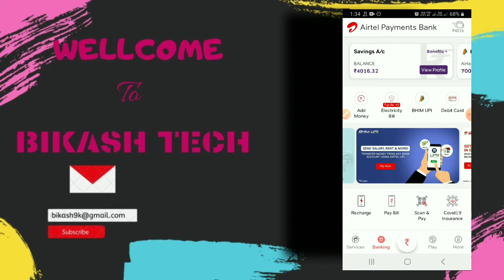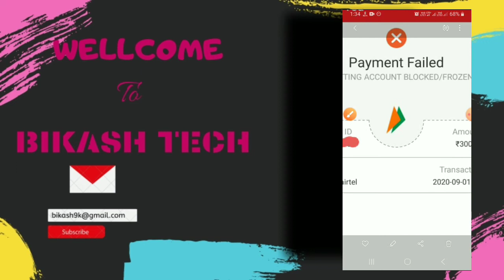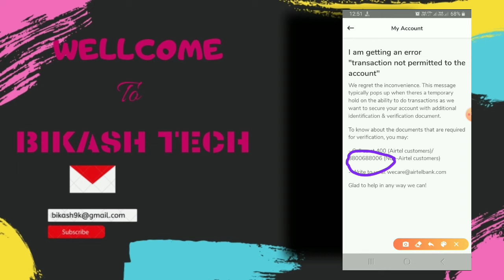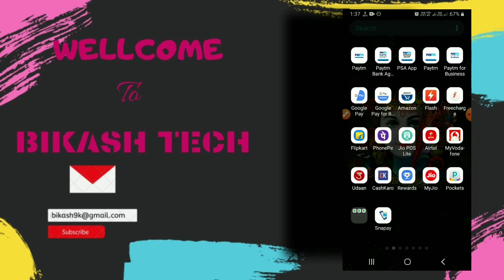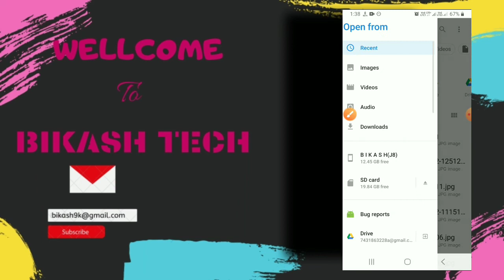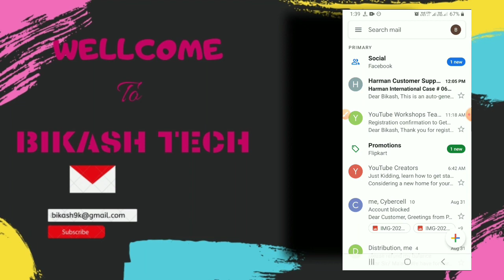how to recover Airtel payment bank account ।। how to unblock Airtel payment bank account#BIKASHTECH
Hii...

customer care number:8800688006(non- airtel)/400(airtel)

Massage:Hello sir,

my airtel account unfortunately blocked. I don't understand why my account was blocked.I use Mobile Recharge,bill paid Money Transfer in my airtel account. My airtel account: My name:.  Now my paytm account balance:. I gave my self and other documents. I request you please activate my account as soo as possible.